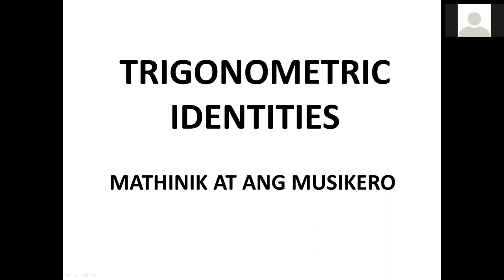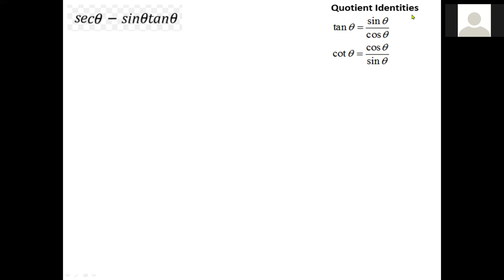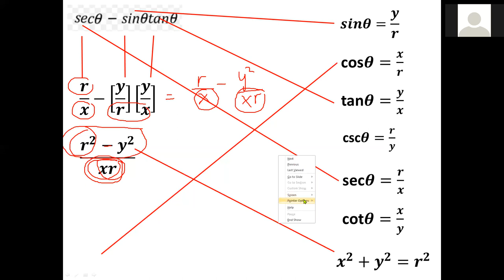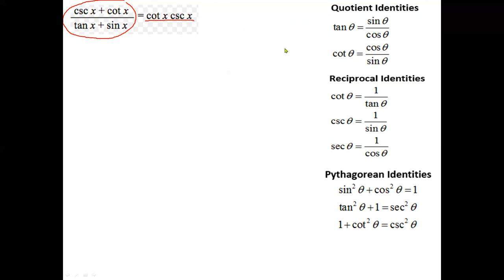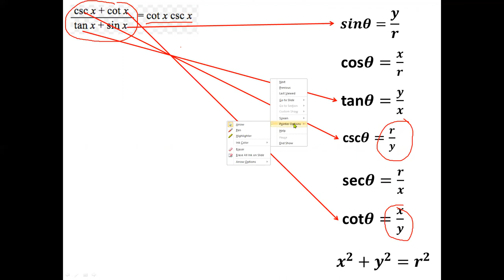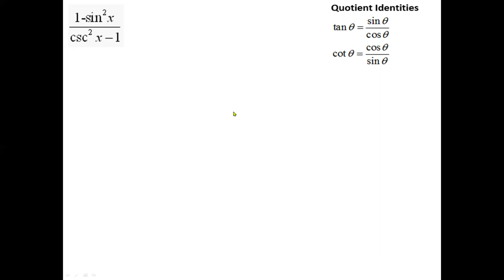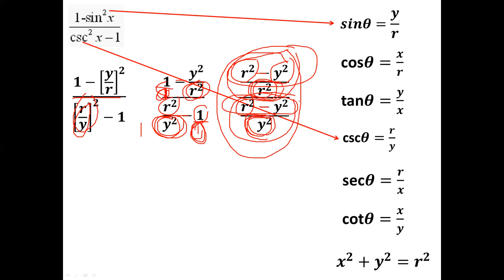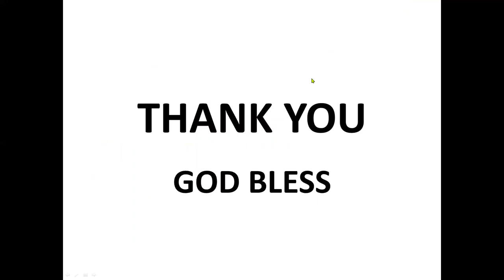TRIGONOMETRIC IDENTITIES PART 2 WITH MY CLIENT